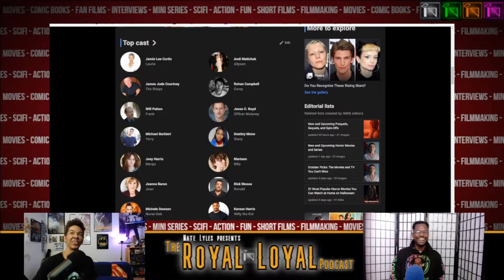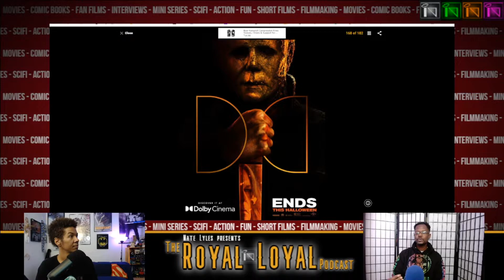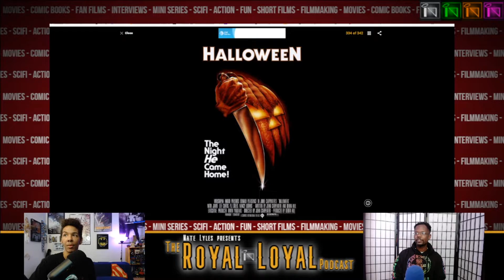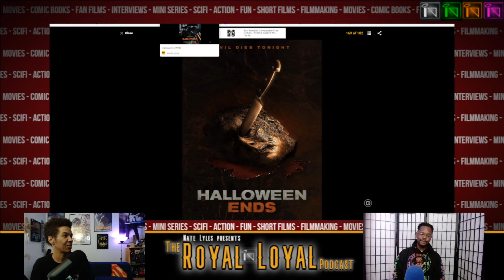Will the HALLOWEEN Franchise Get a Reboot? [MOVIE REVIEW]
Where did this movie go wrong? Where did it go right?... Should it be rebooted or just...booted??

Nate Lyles presents: "The Royal Loyal Podcast". Connecting with the geek culture multiverse of Movies, Series, Filmmaking, Art, and all experiences betwix't!
HOSTED BY: Nate Lyles
FEATURING: Curtis K Case

NATE’S GEAR
Cameras

Hardware
10" Selfie Ring Light with 63" Tripod

Lights
GMV LED Lights
10" Selfie Ring Light with 63" Tripod